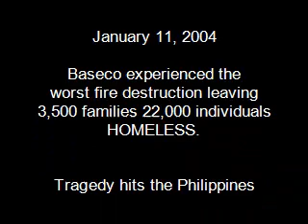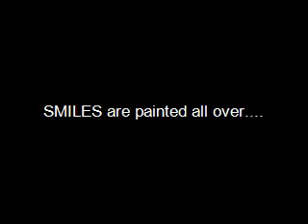futkal GK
Making streetlife more colorfull through football